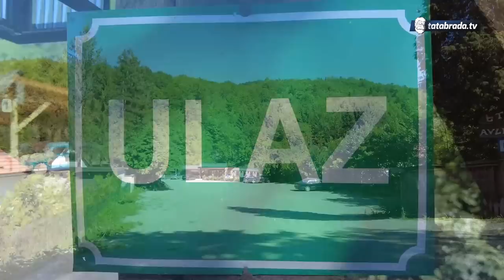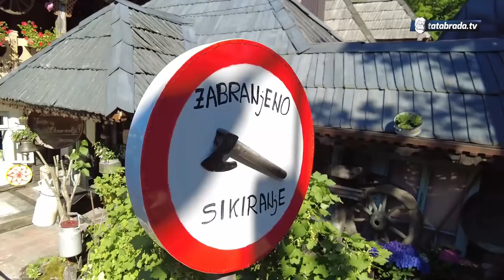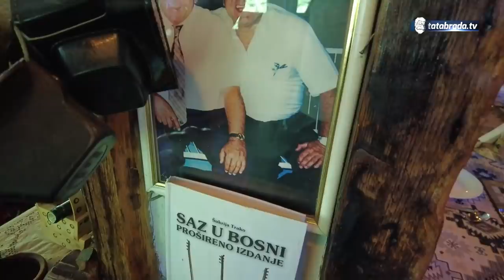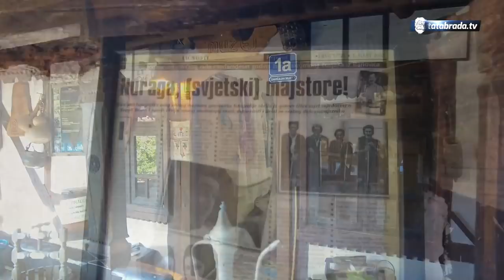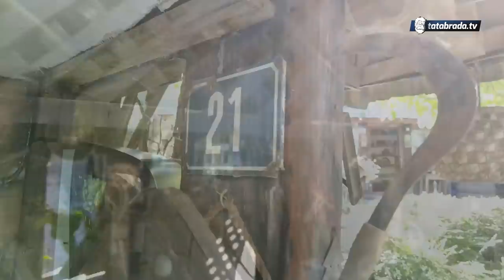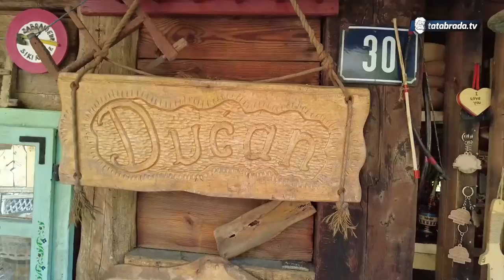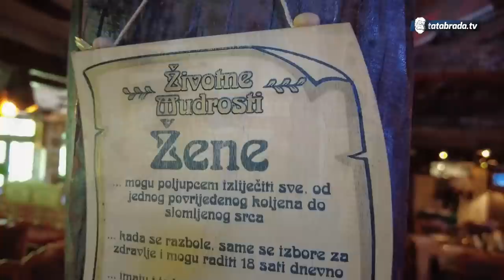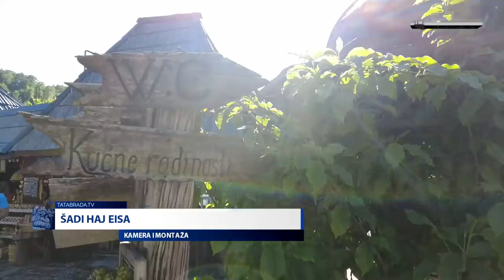Stali smo i mi na LUDI KAMEN!